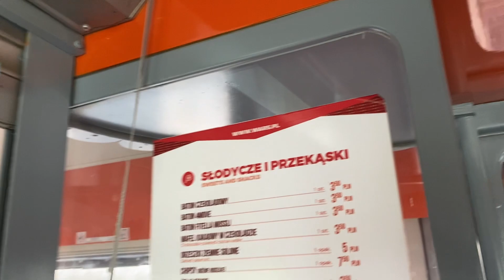Kolej Wąskotorowa Rogów - Rawa - Biała | Przejazd pociągiem i prezentacja muzeum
◥◣ ROZWIŃ OPIS ◥◣

Prezentacja ciekawego muzeum i piękne krajobrazy wzdłuż szlaku.
◥◣◥◣◥◣◥◣ROZDZIAŁY◥◣◥◣◥◣◥◣
0:00 - Wstęp, manewry Lxd2-264
0:45 - Prezentacja muzeum
1:33 - 113A od środka
2:13 - Przejazd pociągiem | Rogów Wąsk. Towarowy - Rogów Wąsk. Osobowy
4:11 - Przejazd pociągiem | Rogów Wąsk. Osobowy - Rogów Wąsk. Towarowy
5:03 - Przejazd pociągiem | Rogów Wąsk. Towarowy - Jeżów
8:30 - Manewry Lxd2-264 w Jeżowie
9:26 - Przejazd pociągiem | Jeżów - Rogów Wąsk. Towarowy
11:51 - Odjazd pociągu do Rogowa Wąsk. Osobowego
◥◣◥◣◥◣◥◣INFO◥◣◥◣◥◣◥◣
∘ Muzyka wykorzystana w filmie:
   - SefChol - It's Almost Over
   - Godmode - Secret Job
   - Jeremy Korpas - The Sewars
   - Ofshane - Road Tripzzz
∘ Czym nagrywam?:
   - iPhone 11
   - DJI Mavic Mini
   - GoPro Hero5
   - DJI Osmo Mobile 6
∘ W czym montuję?:
   - DaVinci Resolve 18
◥◣◥◣◥◣◥◣TAGI◥◣◥◣◥◣◥◣